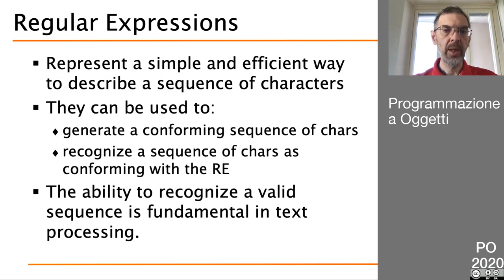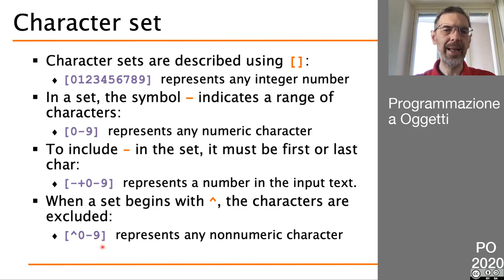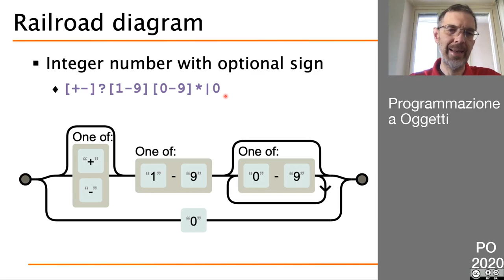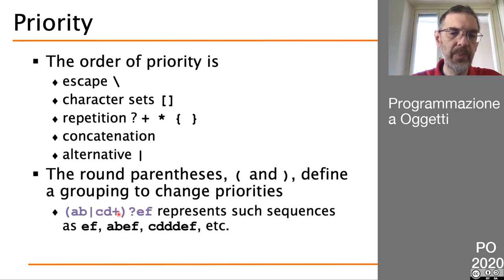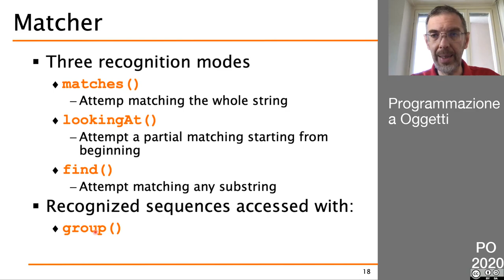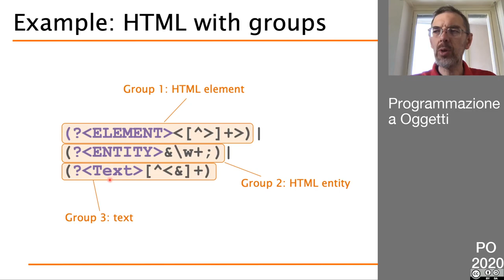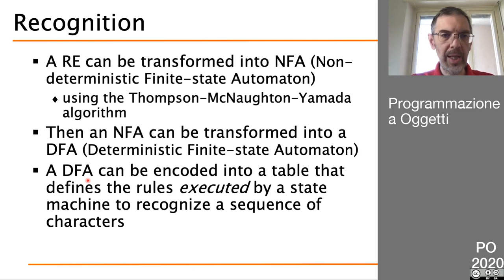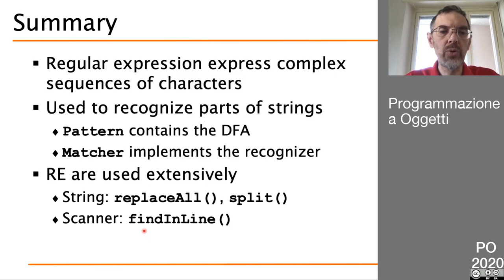50 Espressioni Regolari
- sintassi delle RegExp
- RegExp in Java
- classe Scanner